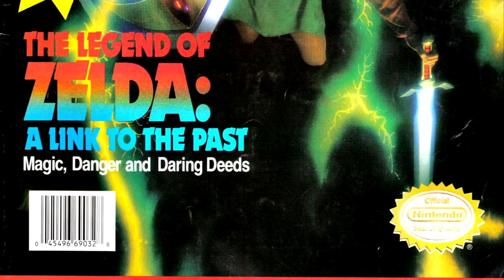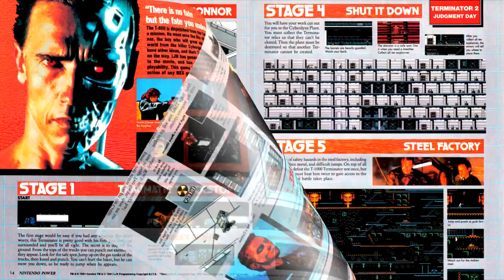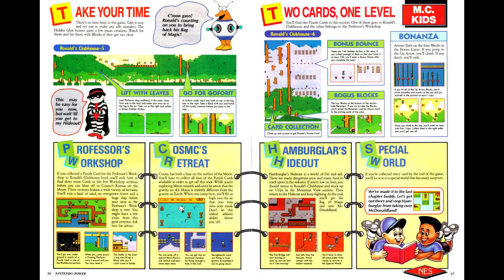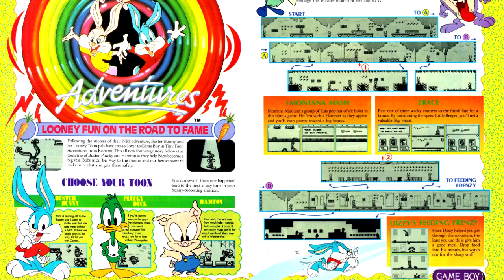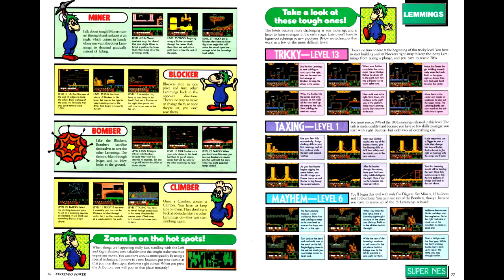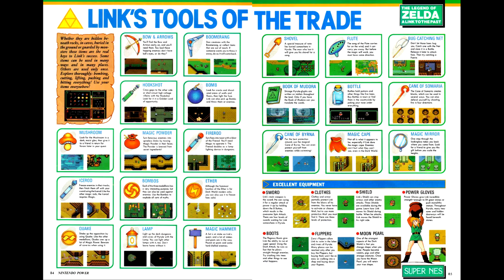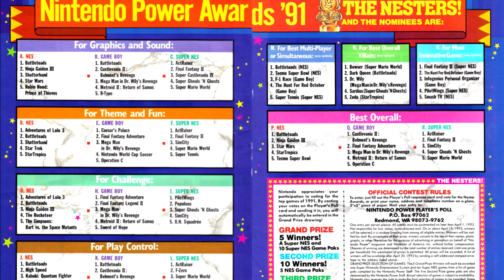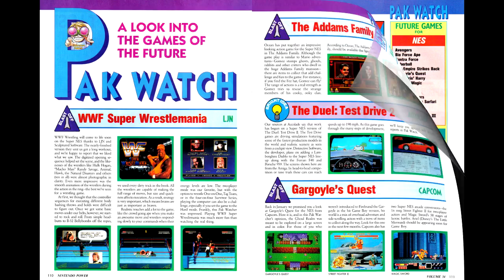Nintendo Power Retrospectives - Part 46 (Complete)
This is the complete version of Nintendo Power Retrospectives Episode 46, covering Nintendo Power issue #34 for February of 1992.
Due to restrictions on my YouTube channel, this episode had been split into two parts, nad is now intact.

Games Reviewed:
Empire Strikes Back - Lucasarts
Terminator 2 (NES) - LJN
Nightshade - Konami
MC Kids - Virgin Interactive
Mega Man II (GB) - Capcom
Tiny Toon Adventures (GB) - Konami
High Stakes - Electro Brain
Lemmings - Psygnosis
Joe & Mac - Data East
Legend of Zelda: A Link to the Past - Nintendo